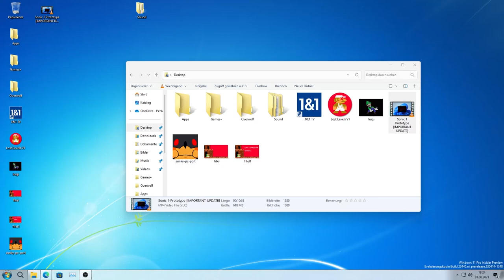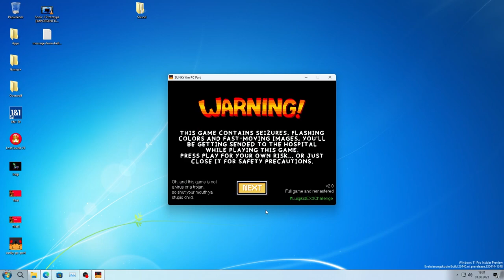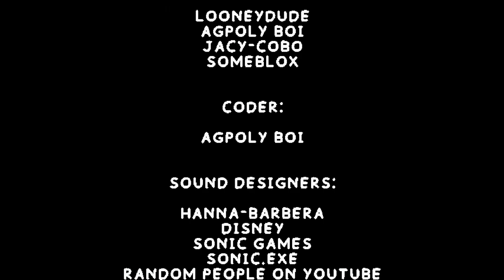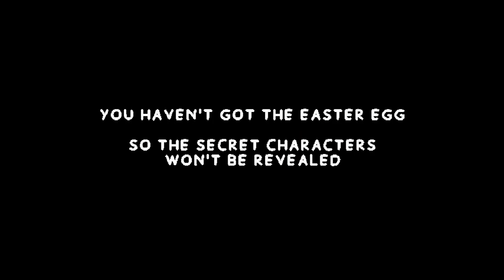SUNKY The Pee Cereal Port (SUNKY PC Port) Full Game Version